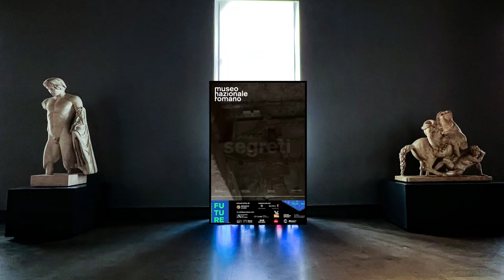MUSEO NAZIONALE ROMANO - ROMA FOTOGRAFIA 2023 FUTURE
Siamo entusiasti di presentarvi tutti i video e le fotografie presenti all'interno della programmazione dell'evento "ROMA FOTOGRAFIA 2023 FUTURE - L'Italia si racconta attraverso l'agenda 2030".

L'evento è in convenzione con il Ministero della Cultura in co-progettazione con il Municipio Roma I Centro e il patrocinio della Regione Lazio , in collaborazione con Museo Nazionale Romano Museo Nazionale di Castel Sant'Angelo Parco archeologico del Colosseo , Leica Camera, Aeroporti di Roma e Building Communication.

Questo è il contributo del Museo nazionale romano in programmazione nel CIRCUITO MUSEI che ospita il nostro evento in due Musei importantissimi della capitale come Palazzo Massimo e Palazzo Altemps

🔴 ROMA FOTOGRAFIA 2023 FUTURE nasce dall’idea di mettere la fotografia e i visual al servizio del mondo per raccontare ciò che le aziende, i brand, le Istituzioni, Università ed Istituti di Ricerca stanno cercando di realizzare per individuare, affrontare e risolvere le criticità del nostro pianeta.

🤩Per la divulgazione dei contenuti culturali Roma Fotografia si avvarrà di 4 schermi LED PANEL di 2,5 mq, posizionati all’interno di 4 Musei e aree archeologiche tra le più importanti a Roma:

✔Palazzo Massimo
✔Parco Archeologico del Colosseo
✔Palazzo Altemps
✔Castel Sant’Angelo